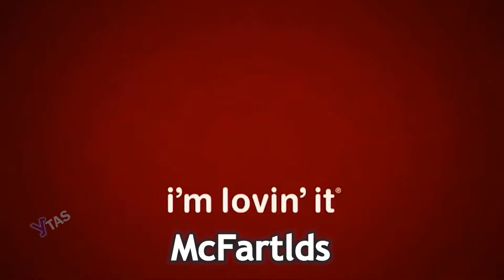15 "Fart" Sound Variations in 30 Seconds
15 "Fart" Sound Variations in 30 Seconds